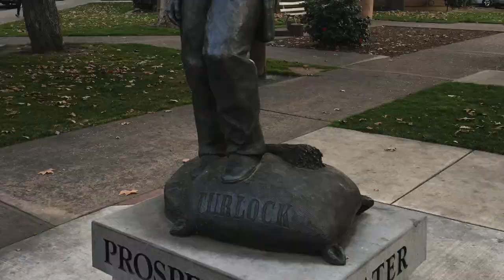Almond Adventures!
A Bee slideshow